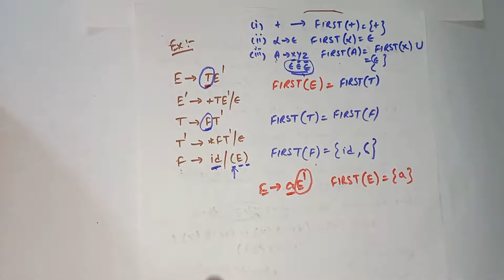Lect-7 | Compiler Design | Find FIRST function with example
Find FIRST function with example
I have Qualified Four Times UGC-NET
Also Qualified Five times GATE
GATE | NTA-NET | AKTU University Exam | MDU, KU, DCURST, GJU University Exam | KU | HTET | HSSC| HPSC | Ph.D Entrance Test| CD